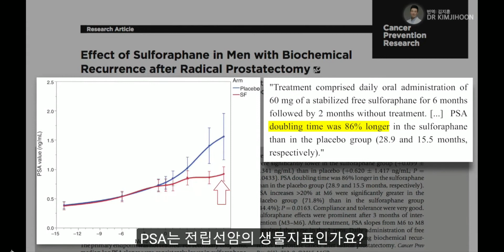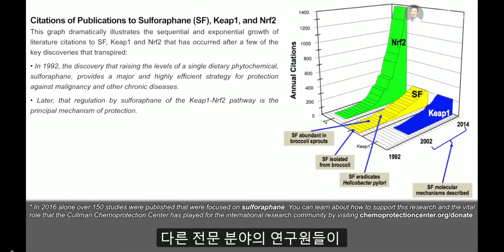프로스타판, 아브마콜, 쏜 쿠루세라SGS 존스홉킨스 대학에서 검증한 브로콜리새싹 보충제 [제드페히 인터뷰3편]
중요 포인트:

존스홉킨스 연구팀에서는 시장에 판매되고 있는 브로콜리새싹 제품들의 설포라판 함량 검사를 진행한 결과 어는 제품은 브로콜리 자체가 함유되어 있지 않았고 대다수의 제품은 제공되는 설포라판 함량이 라벨에 적힌것보다 낮았다.

존스 홉킨스 대학에서 소비자들 또는 연구를 진행하기 위해  설포라판 함량을 실험을 통해 확힌한 제품에는 Prostaphane, Avmacol, Crucera-SGS가 있다. 3가지 제품들은 서로 생채이용율과 성분의 차이

Prostaphane :
Prostaphane은 유일하게 설포라판 자체로 제조된 제품이다. 글루코라파닌과 미로시나아제는 실온에 형태를 안정적이게 유지되지만 설포라판은 화학적으로 높게 반응하는 성분이기에 냉장 보관 (-20도)  해야한다.  Prostaphane 및 설포라판 자체를 섭취했을경우 생체이용률은 가장 높은 70~90%에 이룬다.허나 Prostaphane은 속이 불편한 수 있다. Prostaphane을 조사한 임상실험에 10명의 피실험자 중 6명은 위에 복통을 호소하였다.

Avmacol:
2010년 설포라판의 연구 임상실험들이 늘어나면서 존스홉킨스 연구실에서 브로콜리 새싹 추출물을 직접 제조하는데 한계에 도달았다. 이어서 존스홉킨스에서 임상실험에 사용하기 위해 선택한 제품은 Nutramax사의 Avmacol제품이다.  Avmacol은 글루코라파닌과 미로시나아제 효소를 함유한 제품드로 평균 생체이용률이 존스 홉킨스 대학에서 직접 제조한 브로콜리새싹 추출물과 동일한 35%인 것으로 확인되었다. 아브마콜은 현재 브로콜리새싹 설포라판 보충제들 중에서는 가장 많은 임상실험에 활용되는 만큼 안전성과 함량이 입증된 제품이다.

Thorn Crucera SGS:
Thorne Crucera SGS 제품은 글루코라파닌 만을 (미로시나아제 없음) 함유하고 있다.  Thorne Crucera SGS 및 미로시나아제가 없는 성분은 평균 10% 생체이용률을 가진것으로 나타났다.

한글로 설명된 브로콜리 새싹과 설포라판 섭취 방법에 대한 네이버 블로그와 영상

존스 홉킨스 Jed Fahey 박사의 강의와 Rhonda Patrick박사의 인터뷰:

Rhonda Patrick 박사 후원하는 방법:

Rhonda Patrick박사의FoundMyFitness채널은 오로지 시청자의 후원으로 훌륭한 컨텐츠가 제작됩니다. 여러분들의 작은 후원도 (예: $5 ) 박사님의 열정을 이어가는데 큰 도움이 됩니다.  아래 링크 방문 시 일시불 혹은 월 단위로 후원 가능합니다.